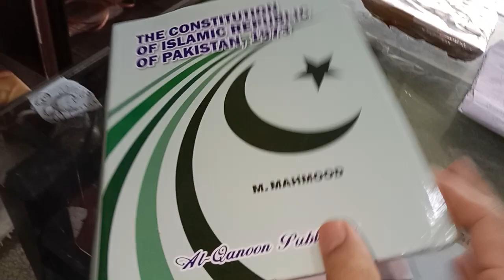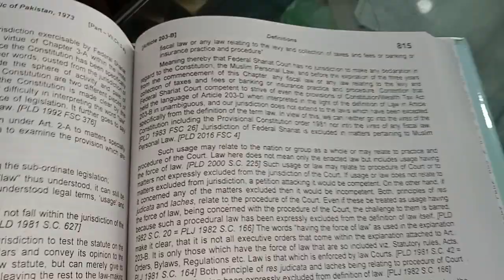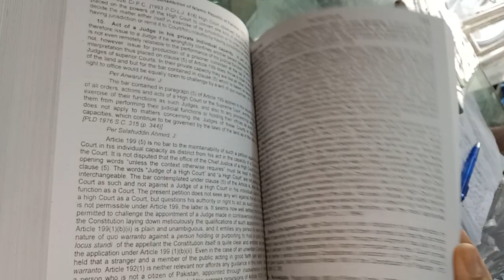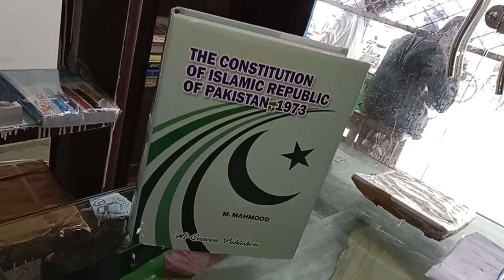Constitution_of_Pakistan 1973, Single Book, Rs.1675, delivery Free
آئین پاکستان پر ایم محمود ایک بہترین کاوش